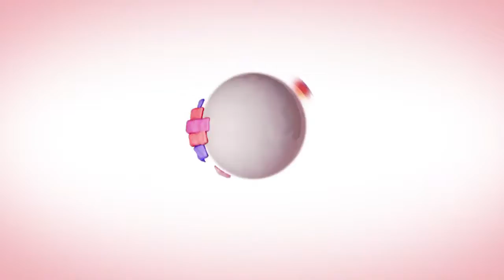Palavra do dia: Salmo 18, 6 - Vida Melhor - 27/09/18